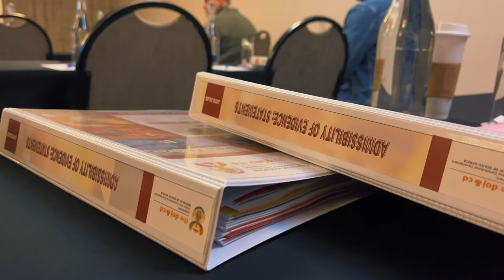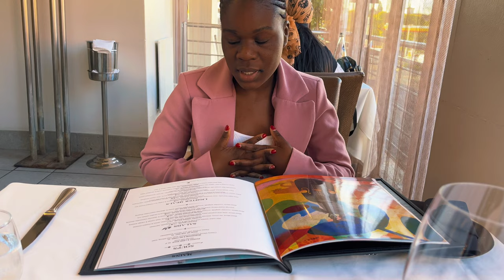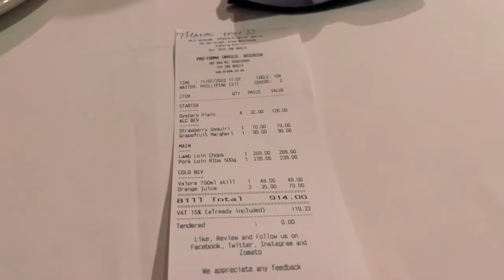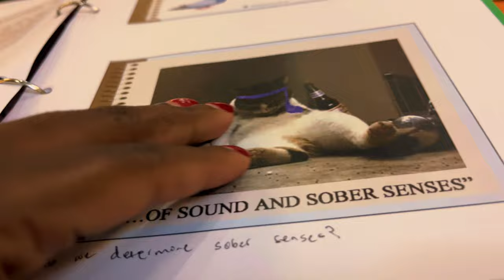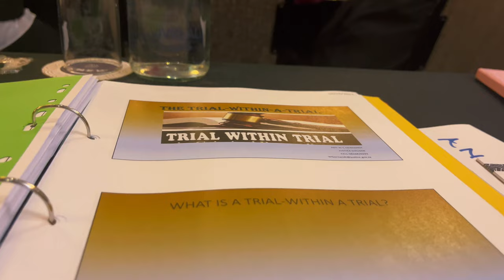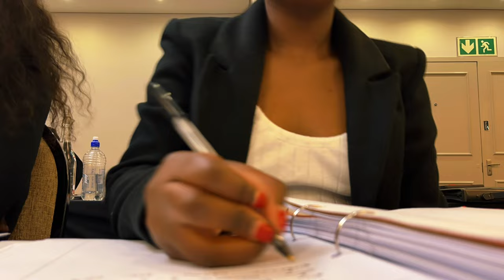Productive days in my life vlog : Juggling my law career and social life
On today’s video I will be showing you how i juggle my law career and social life🤍.